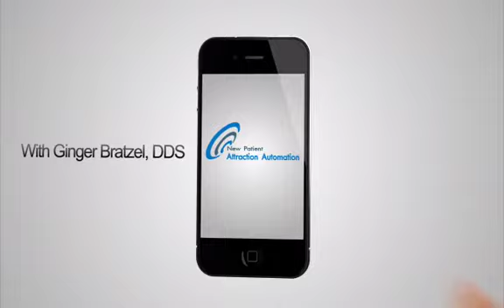Growing Your Dental Practice With Patient Friendly Hours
Dr. Ginger Bratzel talks about how having hours that are more appealing to potential patients will more effectively draw them into your office.